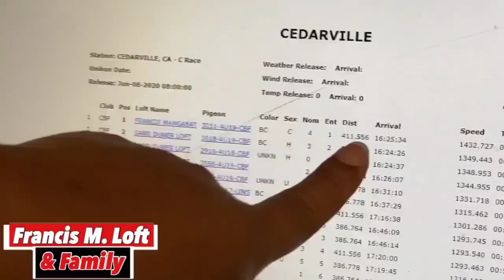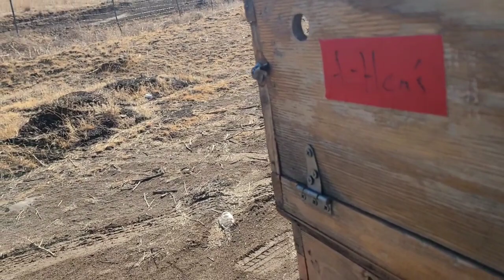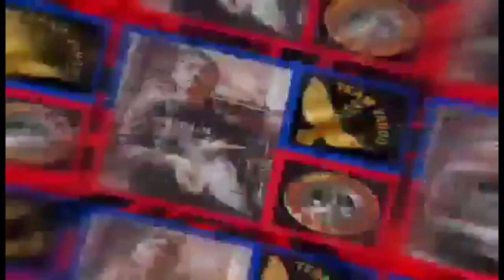WALA NG EDIT EDIT MGA IDOL 2 DAYS TRAINING NA MAGKASUNOD